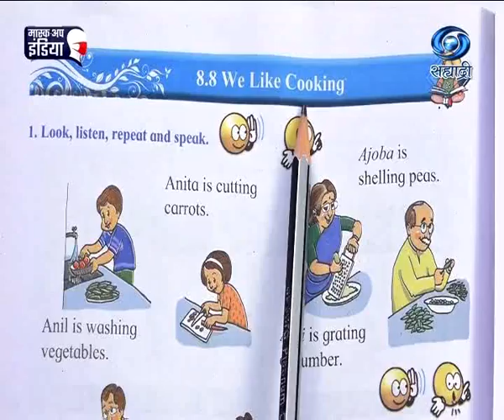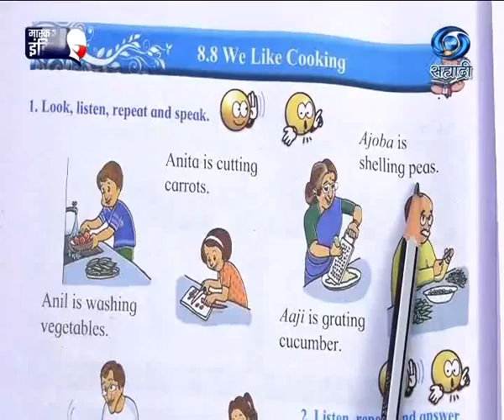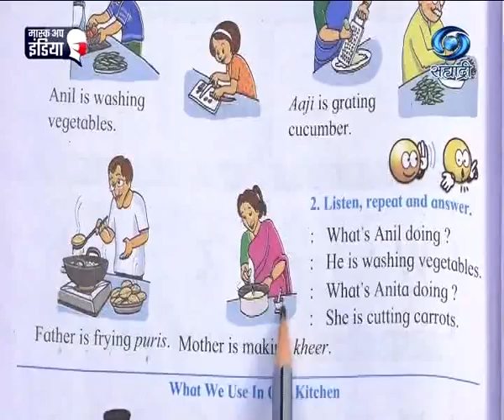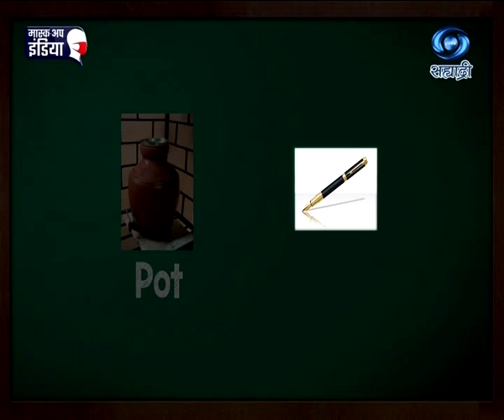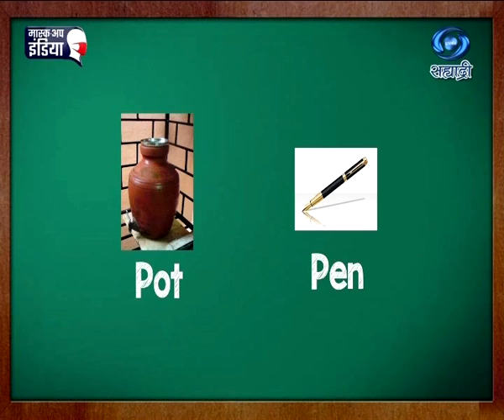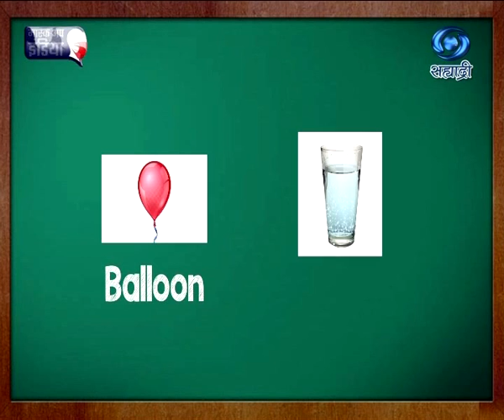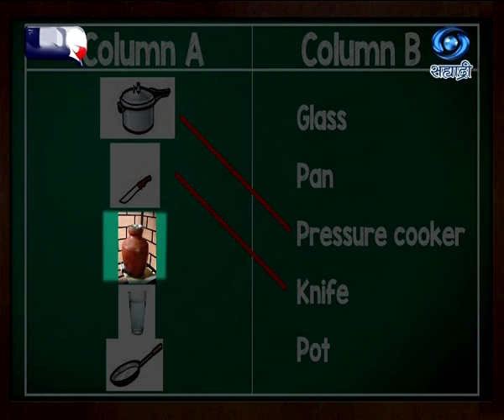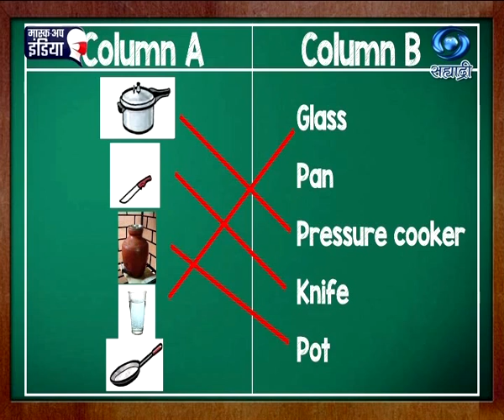Educational Programme | Medium - Vernacular | Std. I | Unit 8 | Session 4 | 28.06.2021